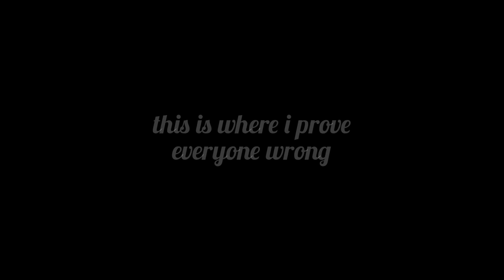100K PUSH VERY SOON 🏆